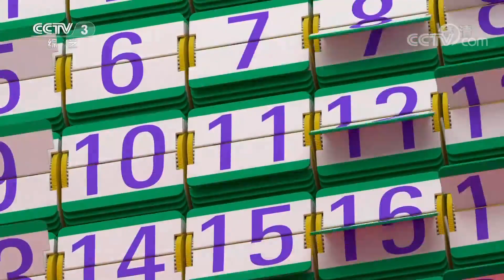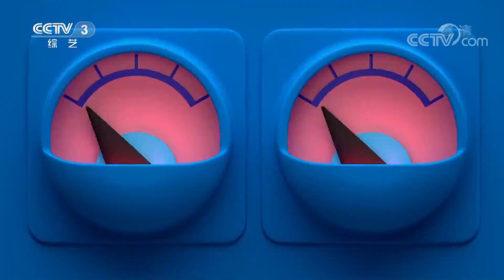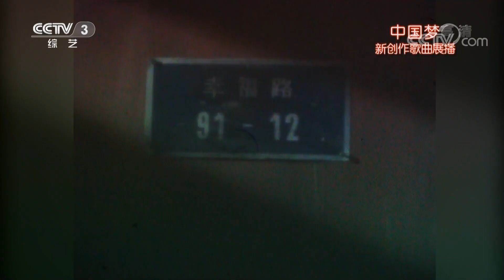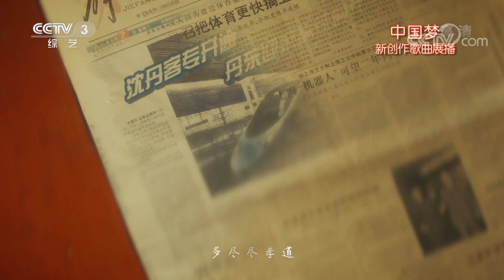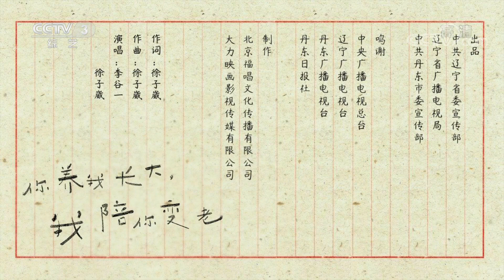《天天把歌唱》 20191211| CCTV综艺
本期节目主要内容：
1.歌曲《情人的眼泪》 演唱：陈明；
2.歌曲《有你相随》 演唱：张瑶；
3.歌曲《分割线》 演唱：阿云嘎；
4.歌曲《剪爱》 演唱：金美儿；
5.歌曲《年轮》 演唱：黄雅莉；
6.歌曲《你养我长大，我陪你变老》 演唱：李谷一 徐子崴；
7.歌曲《时代号子》 演唱：张英席 薛皓垠。